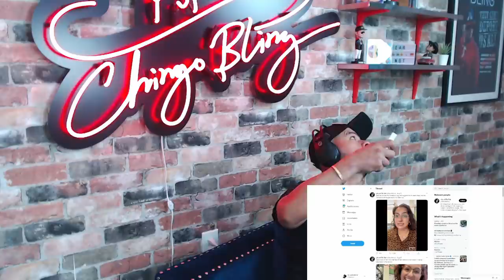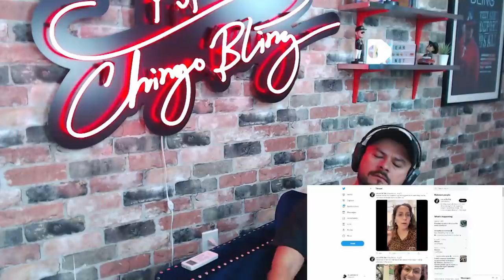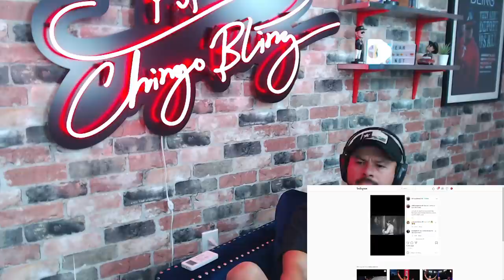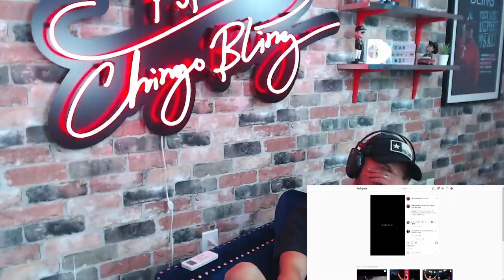RPT #084 - Crickets From Latino Hollywood | Chingo Bling | Red Pill Tamales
I’m on tour!

Freedom of speech tour:
9/9-9/11 El Paso, TX
9/15 Brea, CA
9/16 Oxnard, CA
10/7-10/10 Addison, TX
10/14-10/16 San Antonio, TX
11/3 Irvine, CA
11/5-11/7 Houston, TX